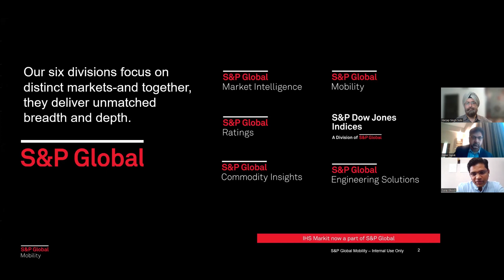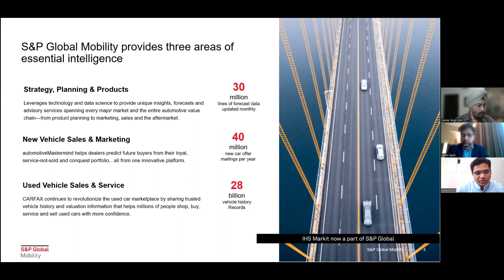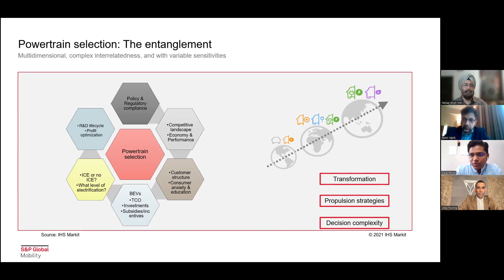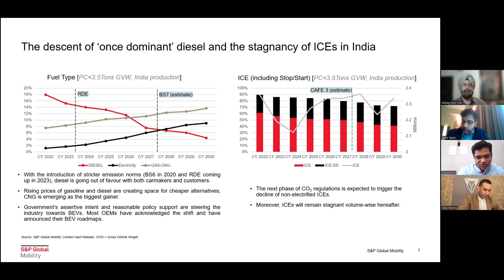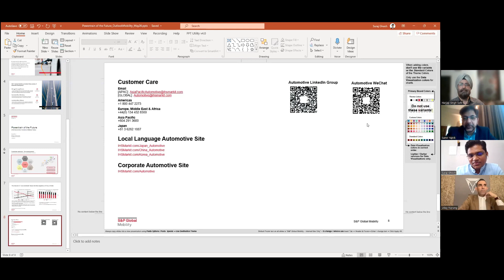Panel Discussion on "Transitioning to E-Mobility: Meeting the Powertrain Demands of the Future"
At the panel discussion on 'Transitioning to E-Mobility: Meeting the Powertrain Demands of the Future,' Uday Narang, Chairman & Founder, Omega Seiki Mobility, said, “By 2035, about 30-40% four-wheeler market will be electric. The three-wheeler and two-wheeler are the low hanging fruits currently.”

Shalendra Gupta, Altigreen Propulsion Labs, noted that the EV industry must get up on its feet to manage without subsidy if the Government gradually removes it.

Samir Yajnik, Executive Director, Electra EV, said, 'People have made a business model that is free from subsidies keeping in mind that if tomorrow all the subsidies are gone, they can still survive. The panel was moderated by Mr Suraj Ghosh, Director, Mobility, S&P Global